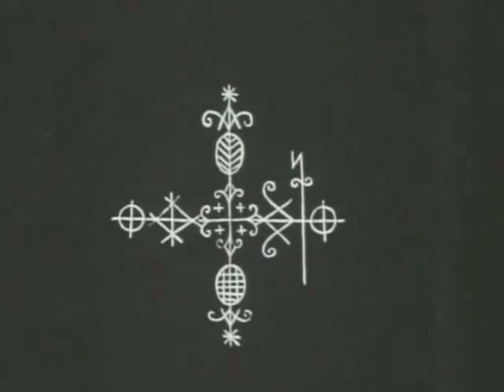Afefe Iku - the Blues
taken from his forthcoming ep "the Blues" released 2012